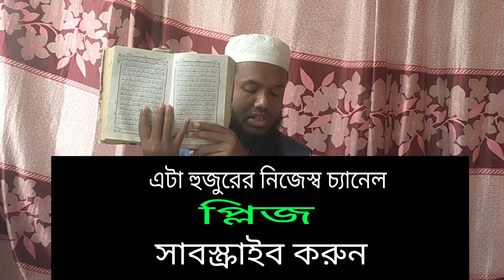রিন পরিশোধ হওয়ার এবং বিপদে গায়েবি সাহায্য পাওয়ার দোয়া ও আমল শিখুন ll amol shikkha bangla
রিন পরিশোধ হওয়ার এবং বিপদে গায়েবি সাহায্য পাওয়ার দোয়া ও আমল শিখানো হয়েছে।

Prayers and practices for debt repayment and supernatural help in times of need are taught.